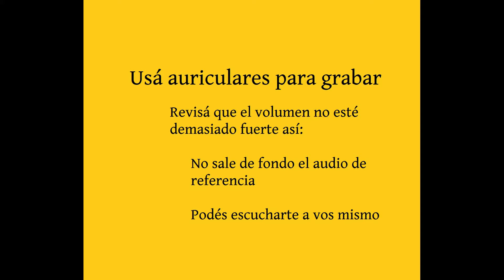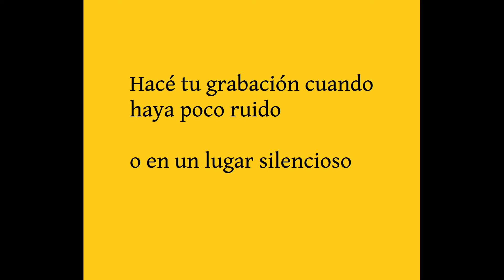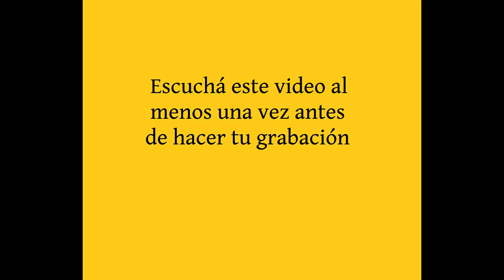La nuit Barítono VR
material de circulación interna